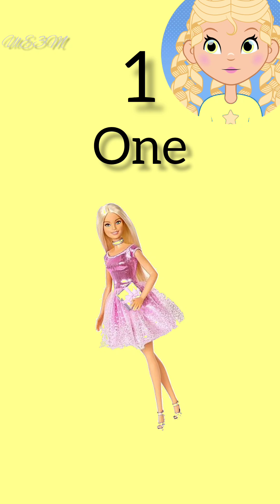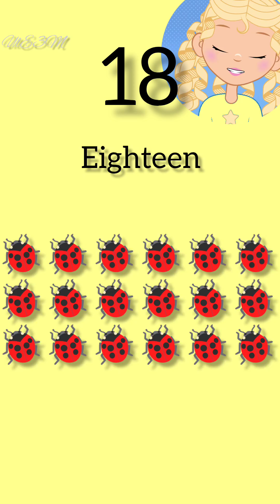learning of 123 from 1 to 20|kids learning|toddler learning 🤩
🎉 Welcome to Usman'slearningefforts 3M🎉In this video, we present a fun and engaging way to learn numbers from 123 to 20! learning of 123 from 1 to 20|kids learning|toddler learning 🤩learn counting from 1to 20,
1 to 20 numbers counting,
1 to 20 numbers reading,
1 to 20 numbers learning,
1 to 1 to 20 counting,
counting from 1 to 20 for preschoolers,
counting from 1-20 for kindergarten,
counting from 1 to 12,
learning counting 1 to 20 in hindi,
counting from 10 to 20,
learn numbers 1 to 20 in french,
learning numbers 1 to 20 in english,
learn numbers 1-20 in spanish,
counting from 1 to 20 jack hartmann,
numbers 1 to 20 jack hartmann,
count from 1 to 20 maple leaf learning,
math counting 1 to 20,
learn numbers up to 20,
numbers song learn numbers from 1 to 20,
learn counting 1 to 20 with numberblocks,
numbers 1-20 pre k,
learn to count 1-20 pirate song,
learn to count 1 to 20 with play doh,
read numbers 1 to 20,
1-20 number recognition,
simple learning counting 1 to 20,
counting from one to 20,
learn to count from 1 to 20,
1 to 20 number count,
video about numbers from 1 to 20,
word counting 1 to 20,
counting from 1 to 20 for toddlers,
counting from 1 to 14,
0 to 20 numbers,
counting numbers 0 to 20,
1 to 20 1 to 20,
number 3 learn to count,
the numbers from 1 to 20,